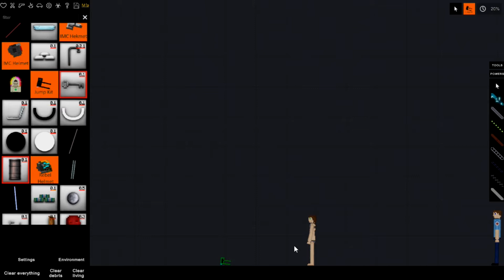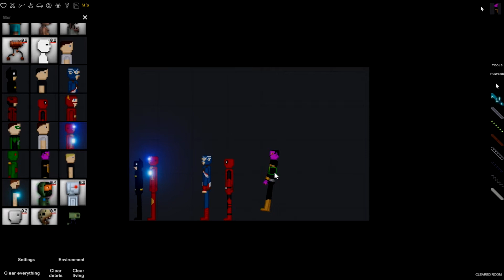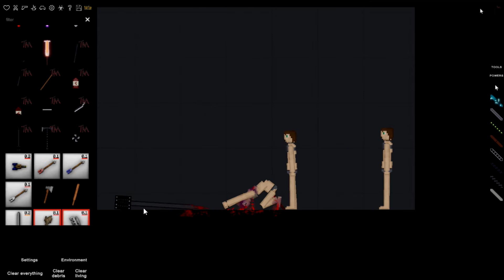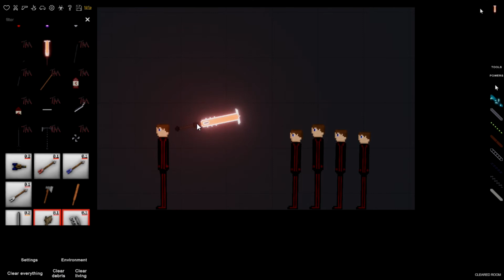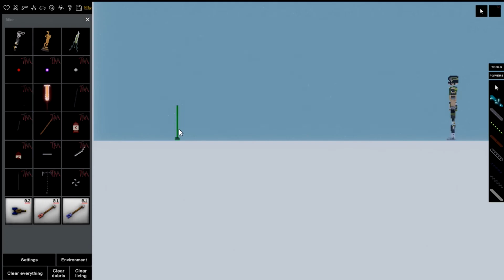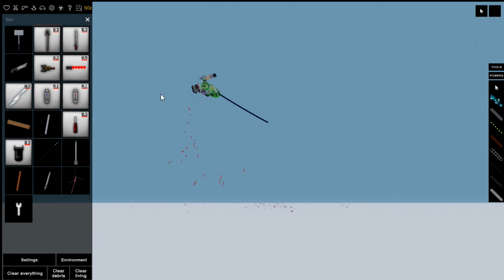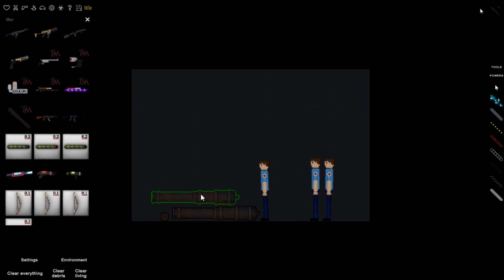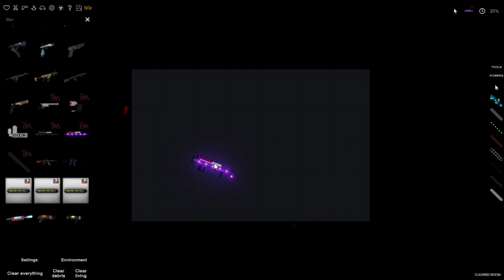People Playground Español - Probando como matar distinta gente con distintas armas XD (+18)